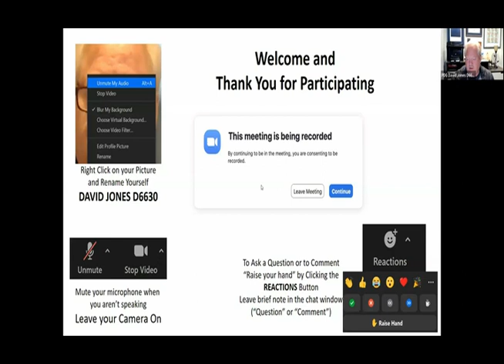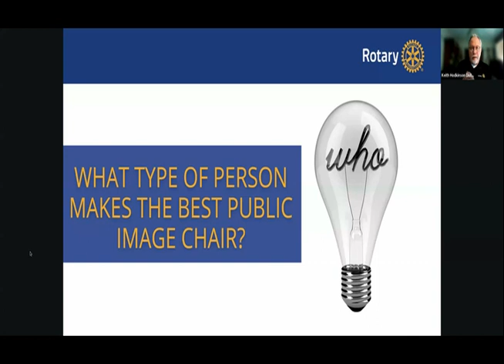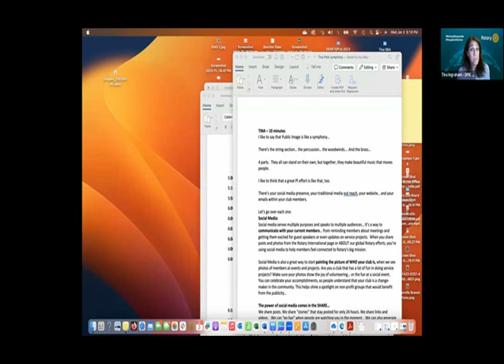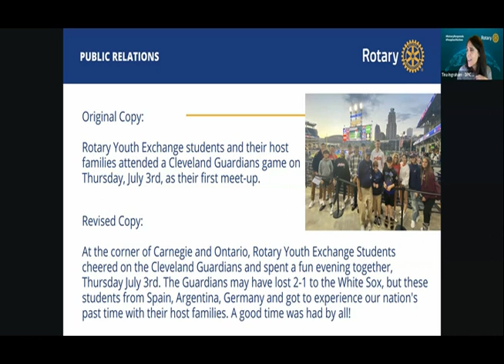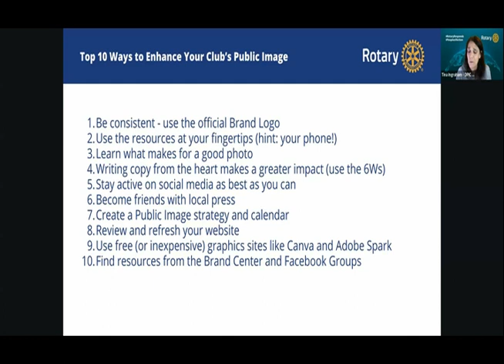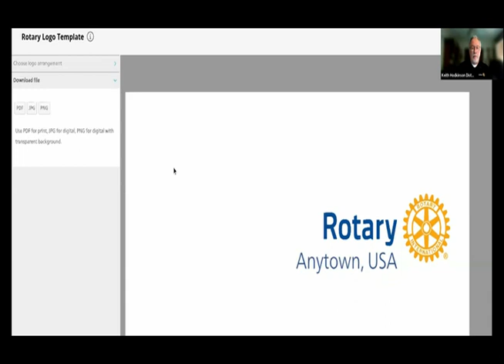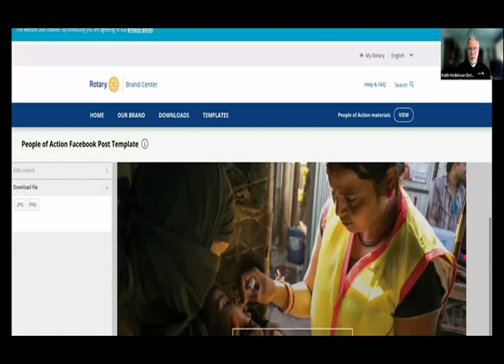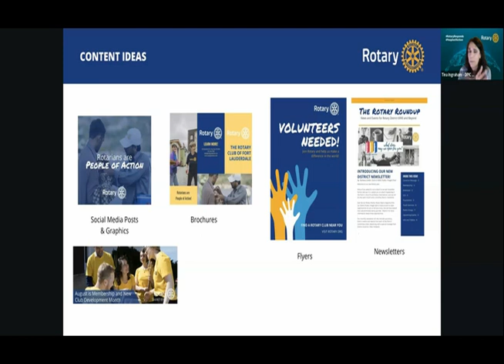Ohio Multi District Public Image Session 2024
Rotary - Ohio Multi District Public Image Session 2024
Discussion of increasing a Rotary Clubs Public Image in your community. Using Rotary Brand Center to Club Logo's, creating business cards and flyers.
Best practices on getting the word out and branding your club